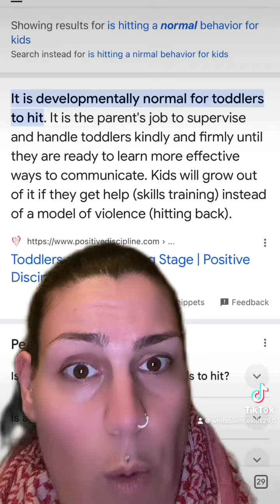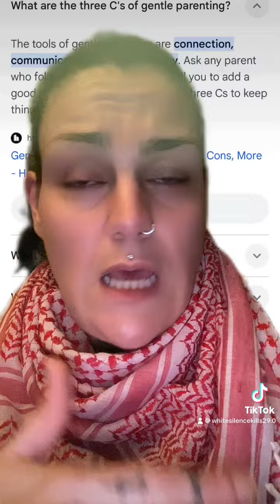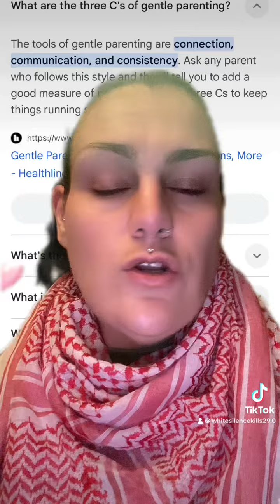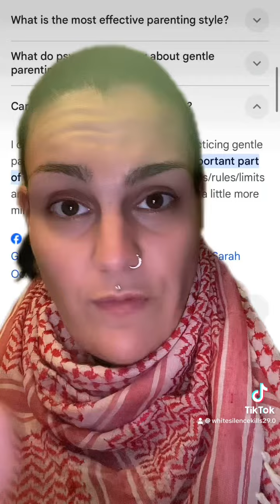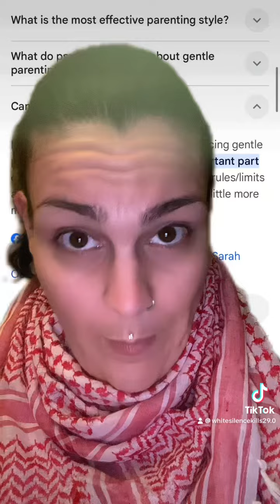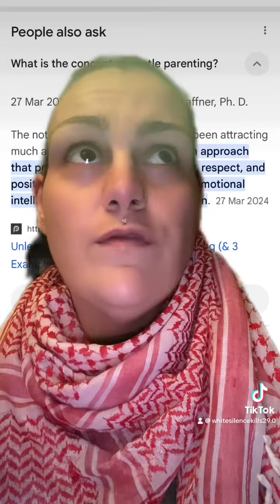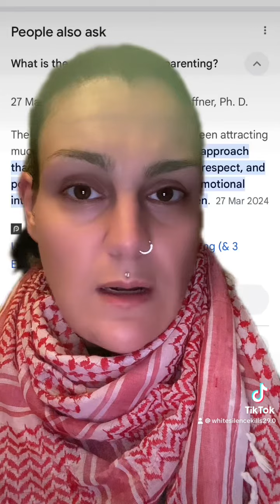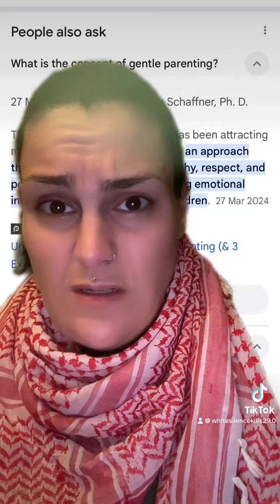yall dont understand gentle parenting and it shows